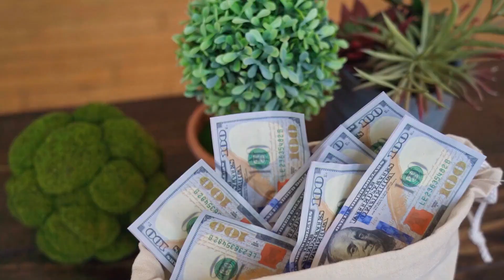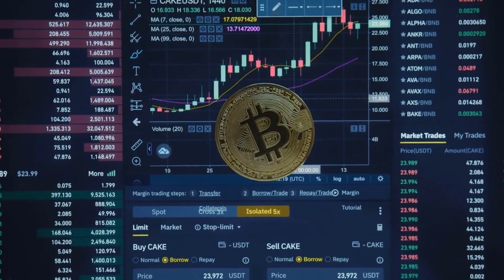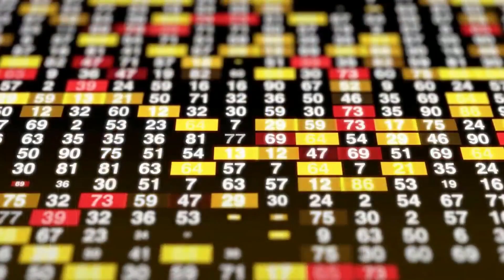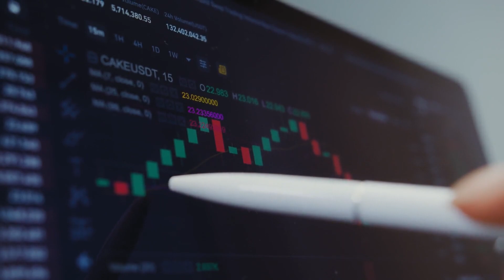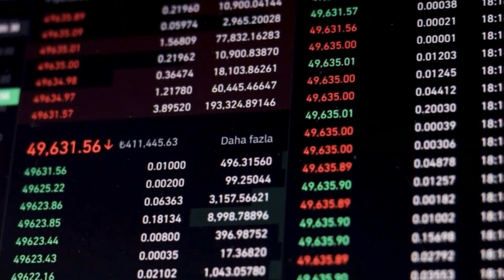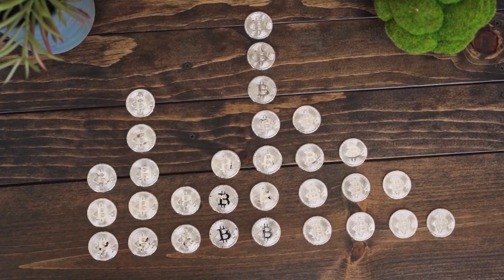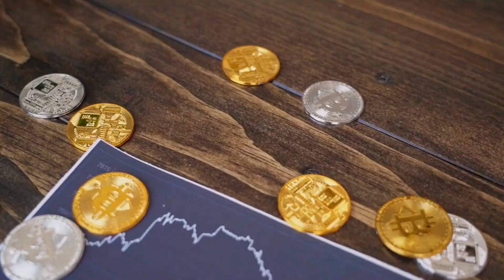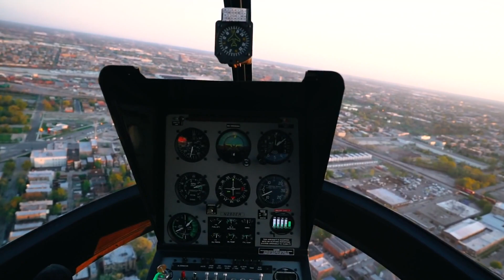ELON MUSK : AXIE INFINITY WILL X8000 AFTER DEAL WITH TESLA?? - AXS PRICE PREDICTION 2023-2025